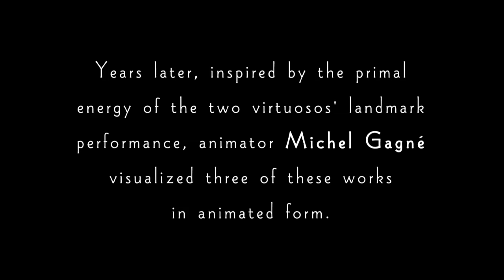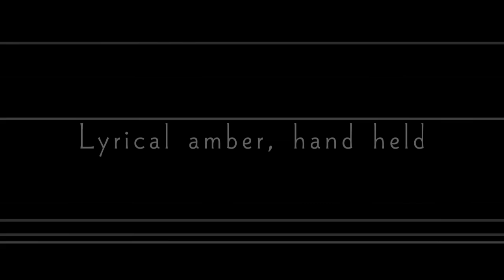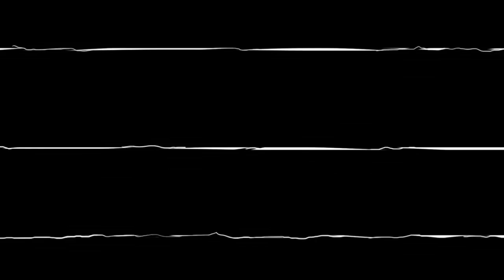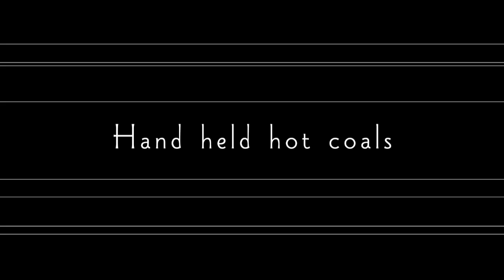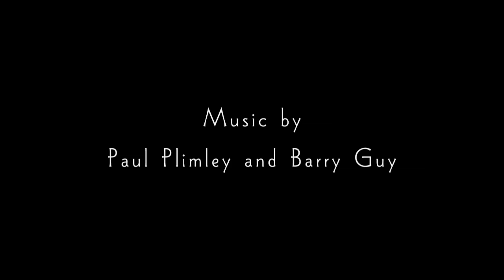Sensology by Michel Gagné - HD 720P - Music by Paul Plimley and Barry Guy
Back in June 2006,  I was invited to the Vancouver International Jazz Festival by Coastal Jazz's manager of artistic programming, the amazing Rainbow Robert. That's where I heard piano improvisor, Paul Plimley for the first time. As Paul played,  I closed my eyes and had an intense synesthetic experience. When the show ended, I immediately started feeling a compulsion to express in animation what I had just experienced. I shared my thoughts with Rainbow and to my delight, she said to me, "That's why I brought you here, I was hoping you'd say that!"

I've wanted to do an abstract animated film ever since I discovered the work of Oscar Fischinger, Norman Mclaren, Kandinsky, Yves Tanguy and many others. I knew that Paul's music, was the perfect catalyst to get started on such a project.

Upon returning to my studio, I immediately got a hold of several musical pieces by Paul and started experimenting with animation. After a few weeks of trial and error, I started animating a musical triptych from the album, "Sensology": a brilliant duo with bassist Bary Guy, which was recorded on November 9th, 1995, at the Western Front in Vancouver, Canada

The creation of this film was a true spiritual and artistic journey. Sometimes, I felt like I was channeling the images. I did no storyboards and virtually no preliminary work. I animated in a stream of consciousness, one frame at a time at a rate of 30 frames per second. The shapes revealed themselves as I listened to the music over and over again. The process was intensely focused and required large amount of concentration. I was becoming part of the music and expressing my creativity at its rawest and most primal. Like Kandinski tought us, every shape and sound has a equal vibration in the soul. When Paul Plimley saw a portion of the film for the first time, he said to me with tears in his eyes, "It's like you read my soul."

Sensology was handdrawn (painted) with a Wacon tablet at first, and later, a Cintiq, using Adobe Photoshop. The drawings and frames were then composited and manipulated in a 2D software called Animo. There is no vector animation at any point in the film.

Because a film needs to be 24 FPS for theatrical projection, I had to create a new master which took quite a bit of creativity and effort in order to preserve as much of the animation as possible. Fortunately, the 24 FPS version looks good and nobody but me will ever see the difference. The version posted on YouTube is 30 FPS.

A 9-second teaser of Sensology was posted on line in the Fall of 2006 and resulted in Pixar contacting me to do the abstract taste visualization for the film Ratatouille.

Sensology was completed in July, 2010. It premiered in Los Angeles at the Laemmle's Fallbrook 7 in West Hills, CA on July 30th, 2010, where it was shown for three consecutive days.